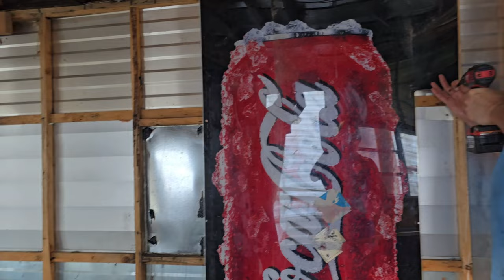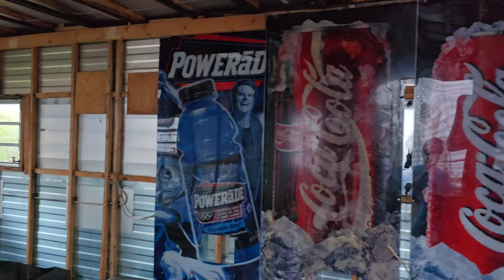Vintage Camper Rescue Part 3. Water damage!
Welcome back for Part 3 of repairing this Vintage 1972 Starcraft camper.

Today, we are going to be working on electrical wiring inside the camper. We are adding a breaker panel inside the camper, mainly as a means to separate the circuits and allow individual control. We had this breaker box already, so it isn't too much of a cost to throw it in here. We ran wiring along the walls for the camper power outlets, then ran electrical wiring for the camper lights. We aren't finishing the wiring at this time, only stubbing it out so we can put some wall paneling on.

Next, we start adding some of the camper wall paneling. We are using Coca-Cola panels for some of our wall paneling in the camper. These panels are from old Coke vending machines. We are trying to cut them as little as possible in order to retain the condition of the panels in case we want to repurpose them later.

I attempted to cut one of the Coca-Cola panels on the table saw, but this first attempt was very floppy. On the 2nd attempt, we set up an old dishwasher as a 2nd table to stabilize the panel. I still had an issue with it falling off the end and getting caught on the table saw extension. If I do a 3rd panel, I'll retract that table saw extension.

It rained, and we had a lot of water get into the camper! So now our big priority is getting the roof sealed. I climb up on the ladder and take a look at what needs to be sealed. It appears that most of the leaky camper roof is coming from the edge of the roof where the seam is. I grab the big bucket of roof repair sealant and get to work sealing the holes in the camper roof. There don't seem to be too many holes in the roof, but one area I do spread the tar out quite a ways from the edge just to be safe. I did find the other edge of the roof separated from the siding, leaving a huge gap in the roof. I tar in that gap, then we add boards inside the camper, which we screw the siding into. This causes our huge gap to close up and sandwiches the tar in the gap. I then spread more roof sealant over that seam.

We also position our bench into place. It is still just loosely positioned, but it fits nice.

I do a little more work, adding some boards near the bottom of the walls and screwing the siding from outside to close up more gaps in the wall.

We've had the camper for just a little over a week at this point and have made a lot of progress and repairing this camper. We are not going to do a full camper restoration, but we are making it usable, at least for a little while.